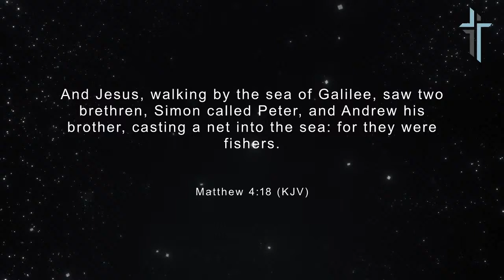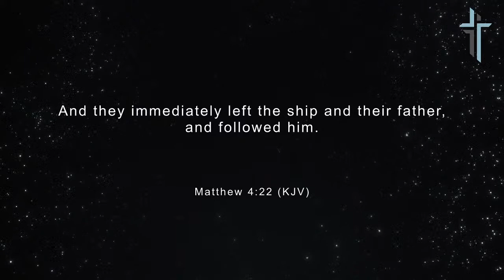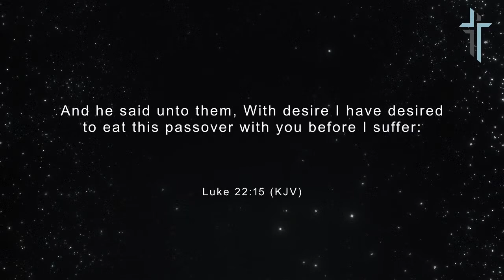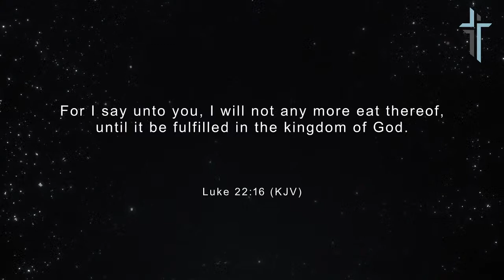2/5/23 "The Scent Is Gone" Pastor Linville